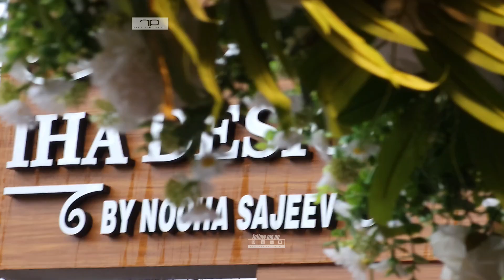അതീവ സുന്ദരിയായി അനുശ്രീ ഇഹ ഡിസൈൻ സാരീ കളക്ഷൻ ഉദ്ഘാടനം ചെയ്യാൻ ആലപ്പുഴയിൽ